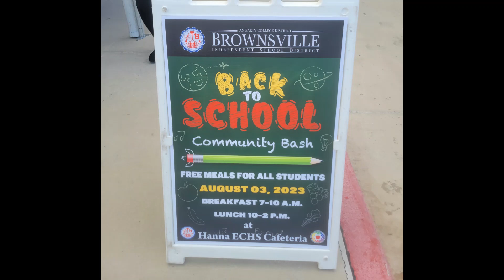Back to School: BISD Community Bash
Excellent schools,  amazing teachers, terrific students and wonderful parents and professional  substitute teachers,  all this makes the Back to School event a must for the City of Brownsville residents.